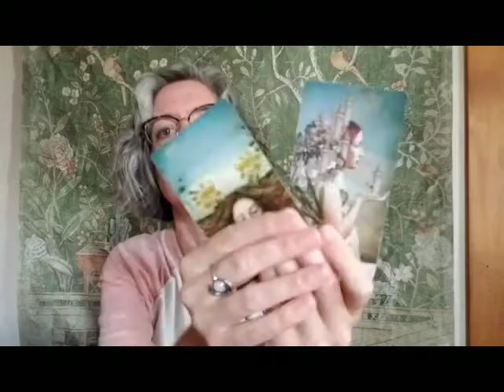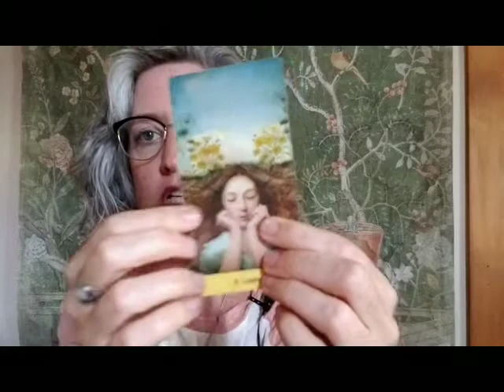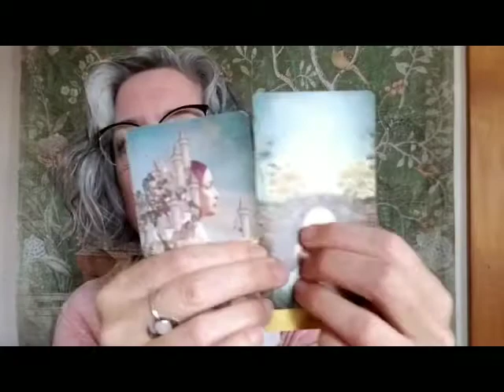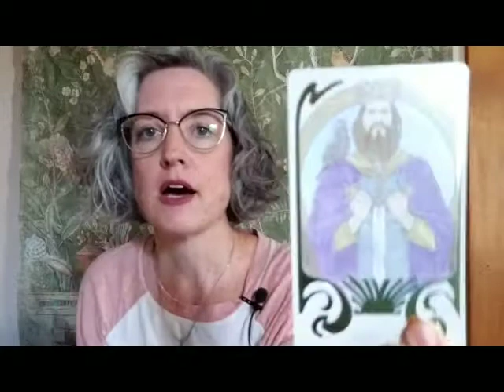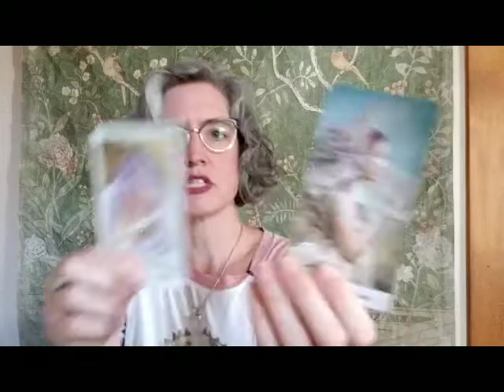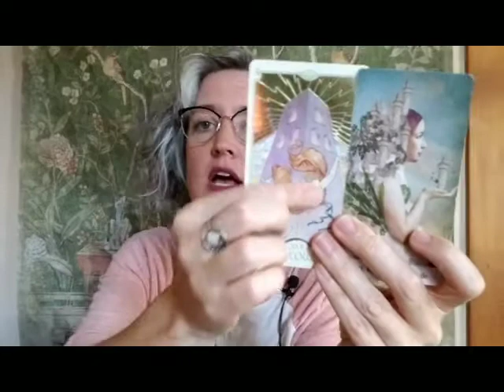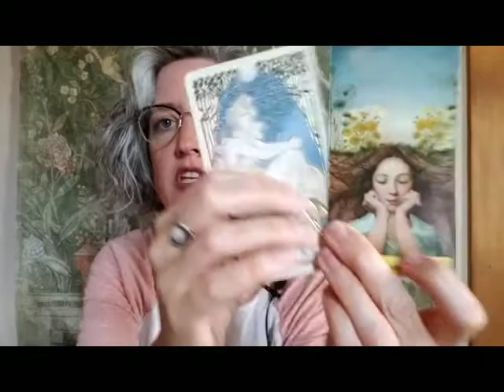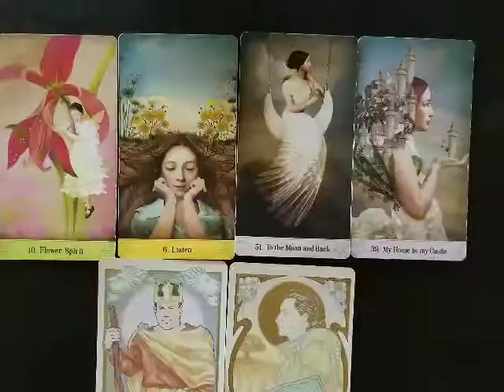Capricorn: subconscious issues affect your work